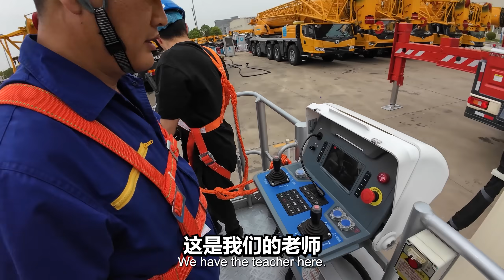China's INSANE Engineering! (America Don't have This)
Prepare to be amazed by China's insane engineering feats that America can't compete with. From megastructures to technological marvels, China is leading the way in engineering innovation!

China's engineering is next level! From insane megastructures to mind-blowing innovations, America can't compete. Check out the incredible feats of engineering in China that will leave you in awe!